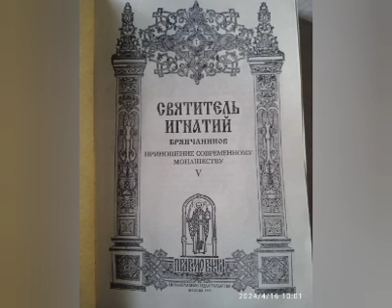Брянчанинов И.-Приношение... глава цитат прп.Марка Подвижника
наследие епископа Кавказского Игнатия